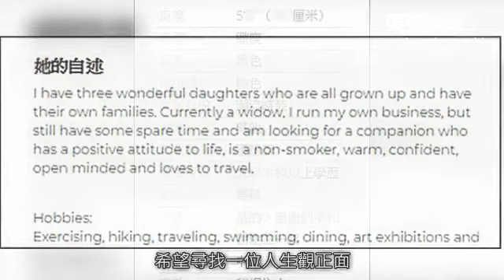歷來最大宗 1.8億網戀騙案 中招女事主 徵友啟事獨家曝光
轟動全城的一億八千萬元網戀騙案，本刊找到女事主的網上徵友啟事，她坦言自己喪偶，希望尋找一位人生觀正面、窩心、自信、思想開放的伴侶，沒料卻跌進網戀陷阱。本刊又揭露案中騙徒的犯案招數，除了以噓寒問暖手法攻陷女事主寂寞芳心，更偽造大量單據扮做生意，以及刻意在借錢後主動歸還部分款項等，令女事主完全放下戒心，從而愈墮愈深。